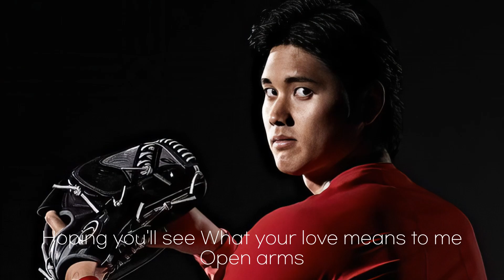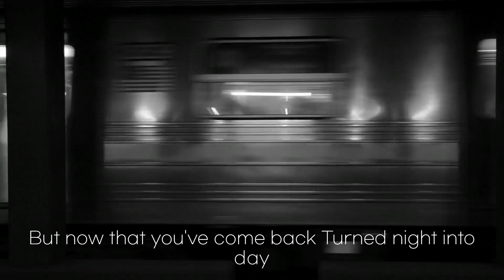"Open Arms"shoheiohtani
名曲シリーズのコラボです。”ホットひと息つきませんか？”